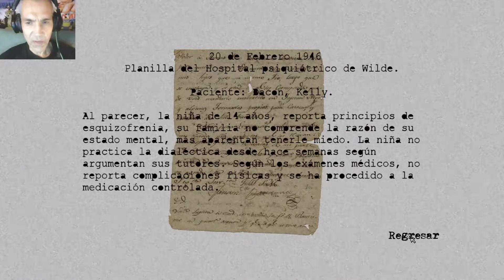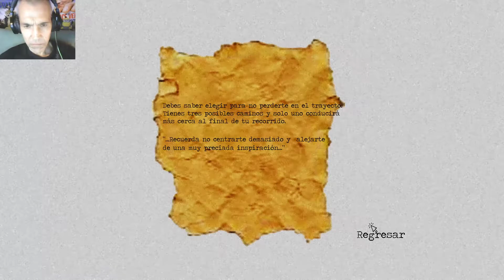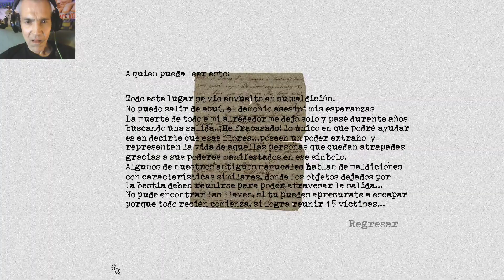DAS IST SEHR VERSTÖREND 😨 | GENESIS | LET'S PLAY INDIE HORROR GAMES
Genesis - Survival Horror

 Génesis es un Survival Horror en tercera persona desarrollado en Argentina por Leis Games. En este videojuego encarnarás a Steve L. Anderson, un escritor y periodista que recibe la noticia de un asesinato en un lago a las afueras de su ciudad. Parece ser que en aquel lugar pasan cosas extrañas desde hace algunos años. Nuestro protagonista decide ir a investigar para luego poder redactar una nota al respecto en el diario local, pero el viaje no sale como él esperaba, en medio se ve interceptado por su peor pesadilla...¿Te animas a desentrañar este historia?

-The game is only playable in spanish language (EL juego se encuentra solo disponible en Español)

En el trayecto del videojuego podrás explorar distintos escenarios, interactuar con otros personajes ,  pero sobre todo deberás escapar de tus más oscuras pesadillas. El  juego se compone de  tres capítulos dentro de los cuales deberás buscar la forma de poder avanzar sin quedarte en el camino...

Si bien el juego es completamente gratuito aquel que lo desee puede hacer una donación para apoyarnos a seguir creciendo!

Disfruten el videojuego!